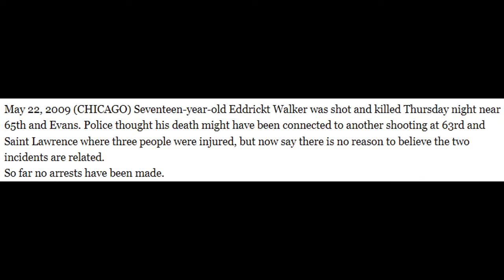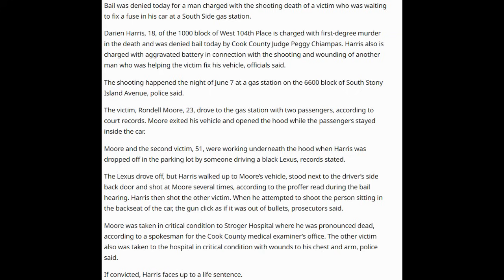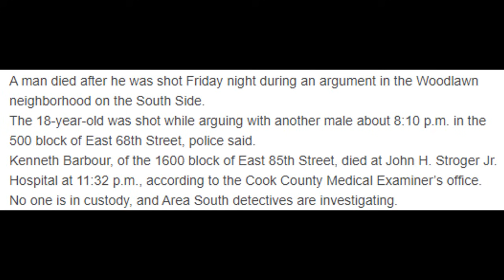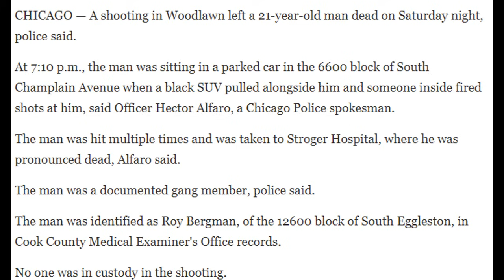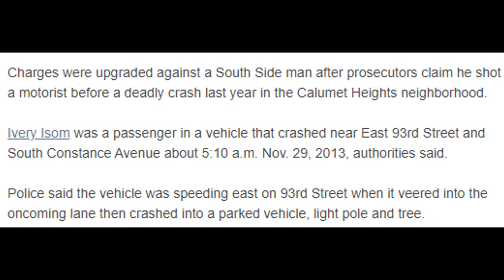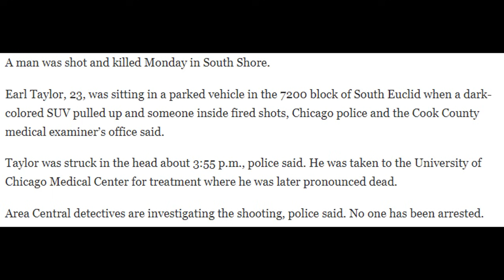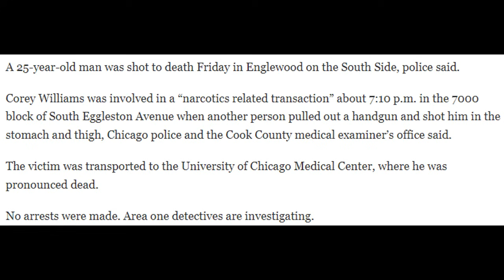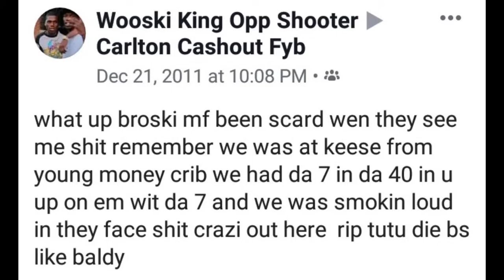ÉPISODE 24 • L'HISTOIRE DE LA TYMB, LEUR GUERRE AVEC EBT, LA 051 YOUNG MONEY, TOOKA et PLUS!